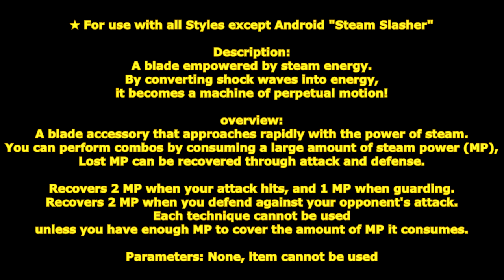[ GetampedX ] Acc Review - Steam Slasher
★ For use with all Styles except Android "Steam Slasher"

Description：
A blade empowered by steam energy.
By converting shock waves into energy, it becomes a machine of perpetual motion!

概要：
蒸気の力で急接近する刃アクセサリ。
蒸気の力(MP)を大量に消費してコンボすることができ、
失ったMPは攻撃と防御で回復することができます。

自分の攻撃がヒット時 MP を 2 回復し、ガード時に MP を 1 回復します。
相手の攻撃を防御するとMP を 2 回復します。
各技は消費するMP分のMPが無いと使用できません。

解説：
「スチームスラッシャー」は大量にMPを消費するが攻撃と防御時にMPを回復することができるぞ！
「スチームラッシュ」は★マークの技から行動をキャンセルして接近する技だ！
MPが続く限りラッシュを仕掛けることができるが同じ派生技は復帰するまで連続使用できないぞ！
「スチームガード」は相手の攻撃が当たる瞬間にガードすると「スチームラッシュ」に自動派生するぞ！

変化する技：

■XC … スチームガード
剣で攻撃を防ぎMPを回復する防御技。
防御時にMP を 2 回復します。
防御の出始め(100ms)に当身判定がありスチームラッシュが発動して接近することができます。

■C … ★ライトスラッシュ　- ★ハイスラッシュ
斬りつけ斬り払う二段技。
二段目は悶絶させてD+XC - Cで追撃可能です。

■X … ★レフトスラッシュ - ★ヘビースラッシュ
斬りつけ斬り上げる二段技。
二段目はXC派生で空中コンボ可能です。

■Co+C or X … ハイスラッシュ
斬り払うカウンター技。

■D+C … ダッシュエルボー
相手をダウンさせない肘打ち。

■D+X … ★ライズスラッシュ
斬り上げる技。

■V+C … フォールスラッシュ
斬りつけダウンさせる技。

■V+X … エアスラッシュ - XC スチームエアラッシュ
空中で斬り上げる技。
空中ヒット時威力が半減しますが大きく打ち上げます。
派生しない場合着地まで行動不能
XC派生は突進する移動技ヒットしていた場合相手の背後に回り込んで空中復帰します。

■Z+C … ★スチームスラッシュ
横幅が広い回転斬り技。
ヒット時追撃で振り下ろして張り倒します。
二段目はダウン攻撃可能でダウン攻撃時威力が半減します。

■Z+X … ★スチームライズ
斬り上げる打ち上げ兼ダウン起こし技。
ダウン攻撃可能でダウン攻撃時威力が半減して仰け反らせます。
空中ヒット時ダウンさせます。
復帰するまで連続使用不可

■D+XC or ★マークの技からXC … スチームラッシュ - C  ★スチームスラッシュ
                                                 - X  ★スチームライズ
                                                 - XC ★スチームインパクト
前方自動ターゲットして接近する移動技。
派生技でZ技に派生でき発生が早くなります。
地上ではダッシュ状態に移行します。

■V+XC … ★スチームスピンフォール
空中斬り前転斬りする技。
ヒット・ガード問わず当たると回転斬りから振り下ろして張り倒します。

■Z+XC … ★スチームインパクト
剣を振りかぶり溜めて斬りつける技。
硬直が長いですが発生直後からスーパーアーマーがあります。
空中ヒット時威力が半減します。